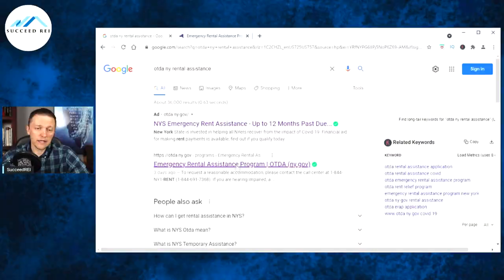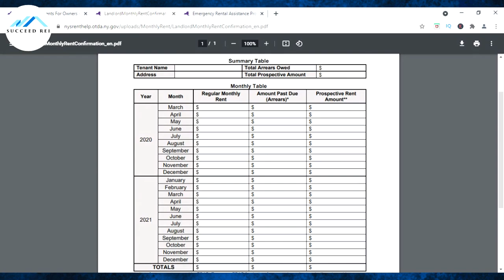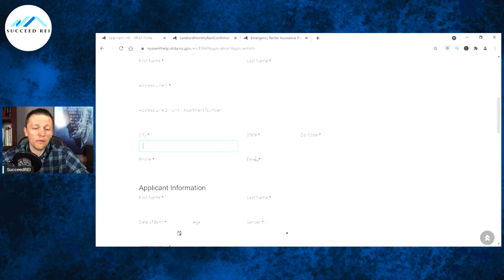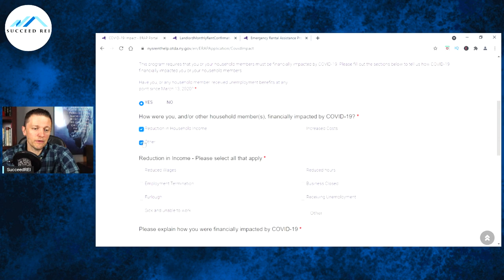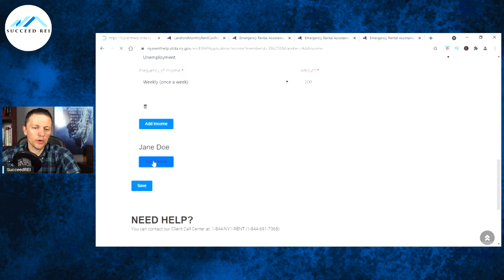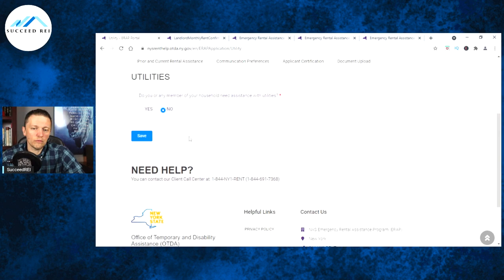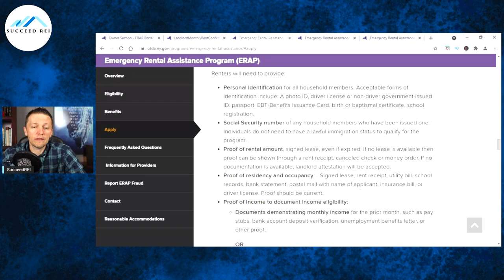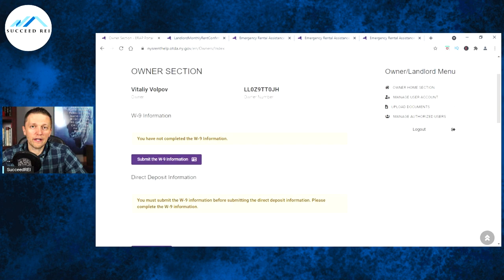Attorney Explains: How to Apply for NYS Rental Assistance (Step by Step Tutorial)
NYS Emergency Rental Assistance application portal is open, but it is an enormous monstrosity, requiring pages upon pages of information and numerous documents. Find out how to navigate through the entire application process from start to finish in this video.

- have your applicants pay for tenant screening directly to the site

Best platform for finding off-market real estate deals (PropStream.com):
- sign up for a free 7-day trial to test it out!

Time Stamps:

2:20 - How to find the Office of Temporary and Disability Assistance (OTDA) emergency rental assistance web page

3:40 - How to register for landlord/owner or tenant account on the Office of Temporary and Disability Assistance (OTDA) emergency rental assistance web page

8:22 - What documents do landlords have to provide for the New York State rental assistance program and how to upload them

16:00 - How to fill out applicant information on the New York State emergency rental assistance application

26:59 - How to fill out the pandemic hardship information on the New York State emergency rental assistance application

30:53 - How to fill out the additional household members information on the New York State emergency rental assistance application

35:28 - How to fill out the applicant income information on the New York State emergency rental assistance application

37:21 - How to fill out the lease information on the New York State emergency rental assistance application

41:08 - How to fill out the rent arrears information on the New York State emergency rental assistance application

43:20 - How to fill out the utility arrears information on the New York State emergency rental assistance application

45:37 - How to answer questions about the prior and current rental assistance on the New York State emergency rental assistance application

48:50 - Applicant certification on the New York State emergency rental assistance application

52:43 - What documents do tenants have to provide to complete the New York State emergency rental assistance application and how to upload them

New York State had five months to come up with a streamlined, efficient way to get the badly needed rental assistance funding to landlords to cover the back rent owed by hundreds of thousands of tenants across the State.  A large portion of this funding was distributed to the State by the federal government as early as January 2021.  It took the State almost five months to get their application portal set up.  But, instead of making the process easy and understandable for average landlords and tenants, the State injected the application with the most convoluted and burdensome information and document requirements, which threaten to completely bog down the review and payment process.

This is all not to mention the significant and glaring glitches and omissions that, as of the recording of this video, have yet to be resolved.  The chief among them is the fact that an application in progress cannot be saved and finished later (either by a landlord or a tenant), despite the fact that an application number is produced after an applicant completes and “saves” the first page.